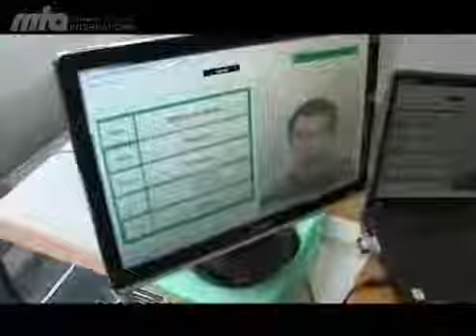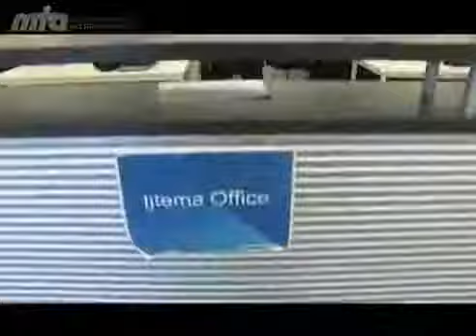2013-03-05 Jährliche Hauptversammlung der Jugendorganisation 2012